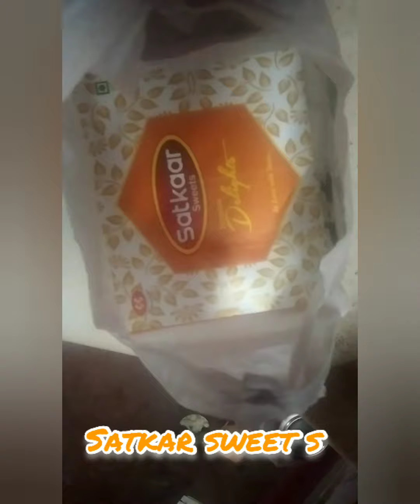07diwali vlog by abhinav gupta#youtube